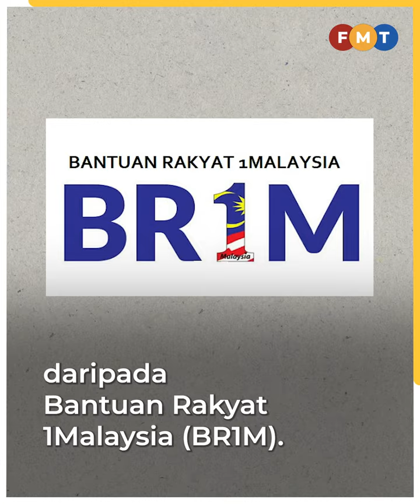Puad persoal langkah Rafizi pulih ekonomi negara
Ahli Majlis Kerja Tertinggi (MKT) Umno, Puad Zarkashi mempersoalkan langkah signifikan diambil Menteri Ekonomi, Rafizi Ramli untuk memulihkan ekonomi negara.